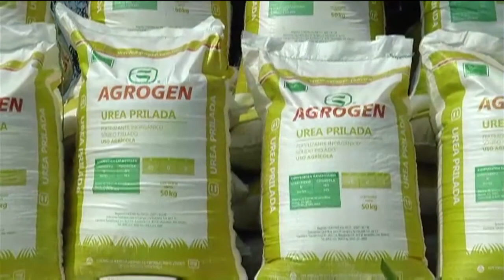Entregan insumos agrícolas a 6 mil productores de maíz, frijol y limón persa de la Frailesca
El gobernador Manuel Velasco Coello y el director general de Liconsa, Héctor Pablo Ramírez Puga, encabezaron una gira de trabajo por el municipio de Villaflores donde se benefició a los productores de la región Frailesca con apoyos que les permitirán mejorar su producción e incrementar sus ingresos.

Luego de destacar que Chiapas es uno de los principales productores de leche a nivel nacional y agradecer el respaldo del Gobierno Federal, el mandatario atestiguó la firma de contrato de comodato entre Liconsa y la Sociedad de Producción Rural de Responsabilidad Limitada "Las Dos Villas" para instalar un centro de acopio de leche en esta región.